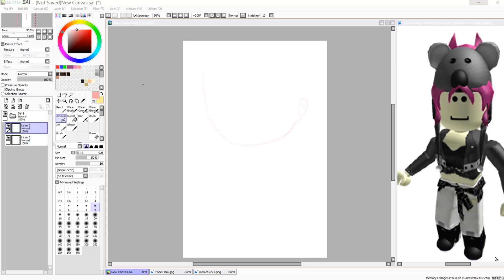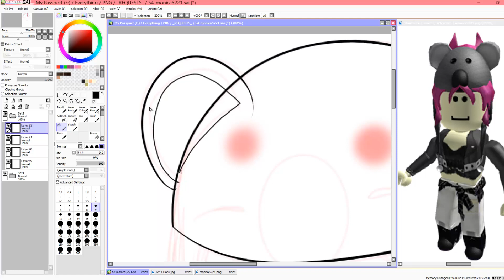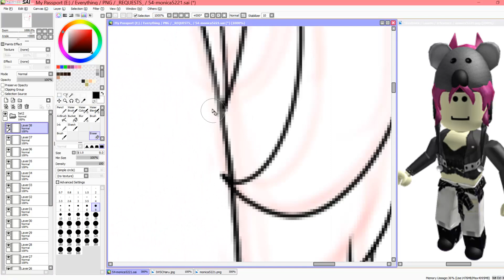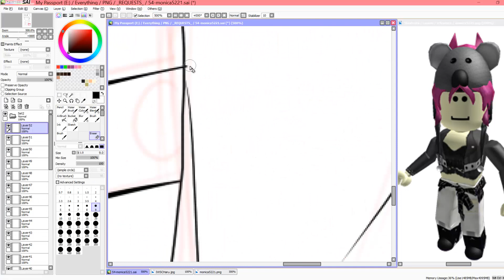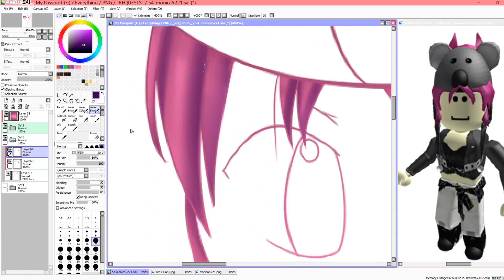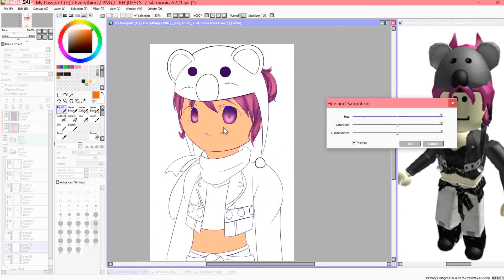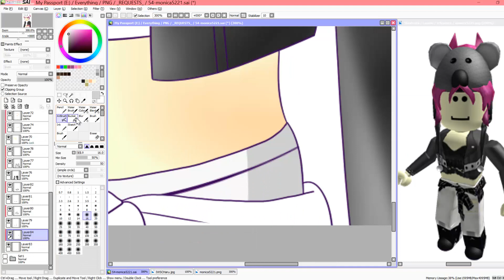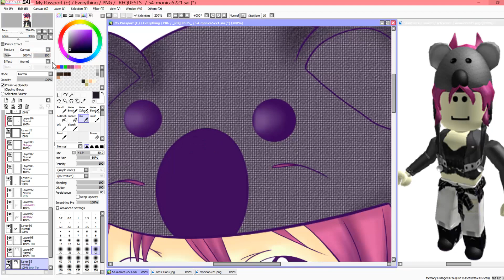monica5221 | ROBLOX (SPEEDPAINT)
I think I forgot to blend some of the jacket shading..oops.

Art:
LaurenTechKid

Other:
Gaomon PD1560 Tablet

Original Time:
2 Hours 5 Minutes

Don't use this image or video for anything without my permission.